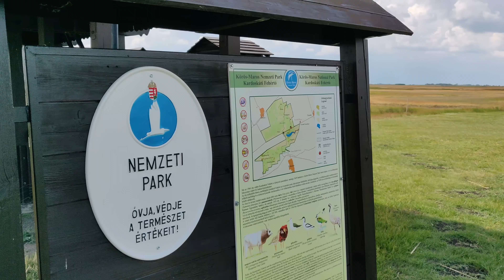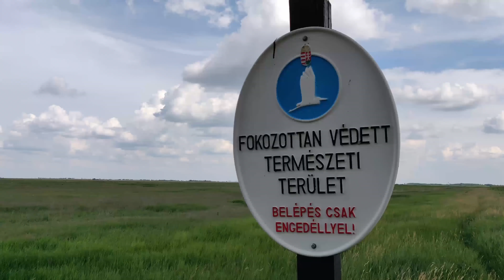2.rész Kirándulás Kardoskútra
Kirándulásaink Hódmezővásárhelyről a második állomásához érkezett. Most a Csomorkányi úton haladva, Kardoskútig mentünk. Útközben meg-meg állva bemutatva a különleges látnivalókat.